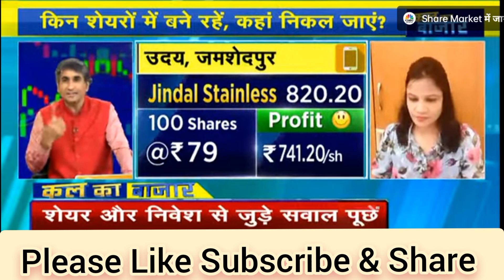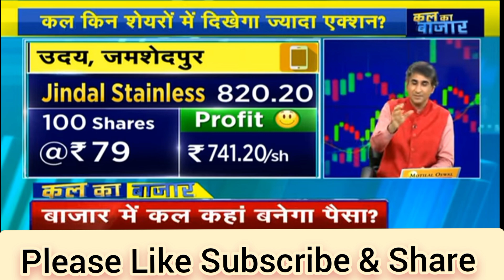‼️JINDAL STAINLESS STOCK‼️BUY,HOLD OR SELL Call‼️Expert की सलाह‼️jindalstainless